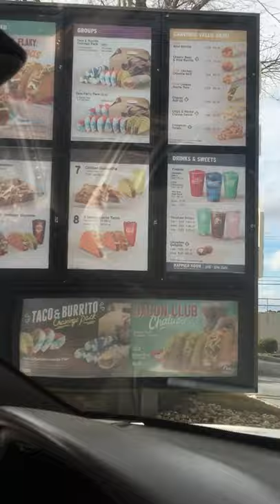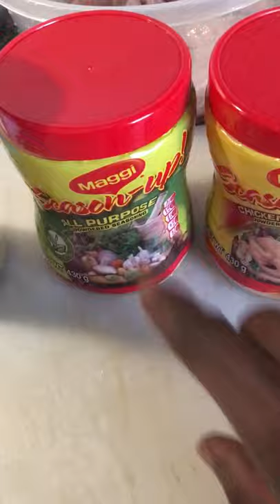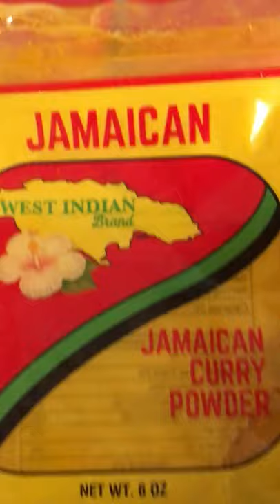howtomake MAKE CURRYCHICKEN THE PERFECT WAY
HOW TO MAKE CURRY CHICKEN